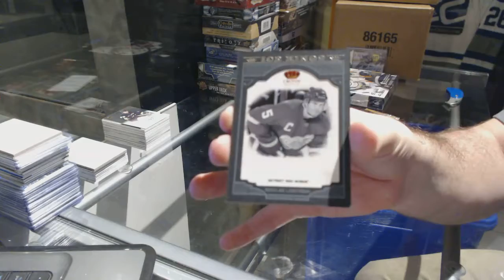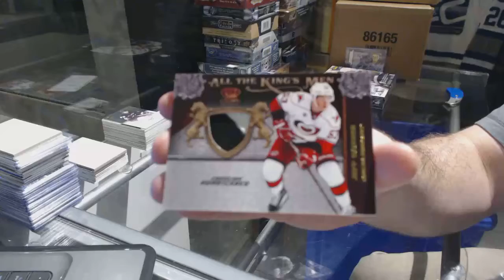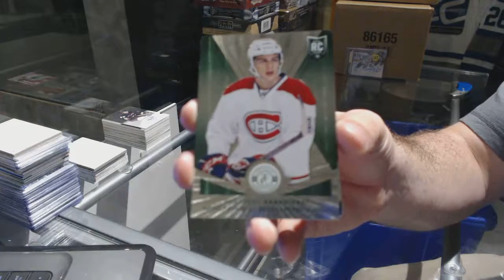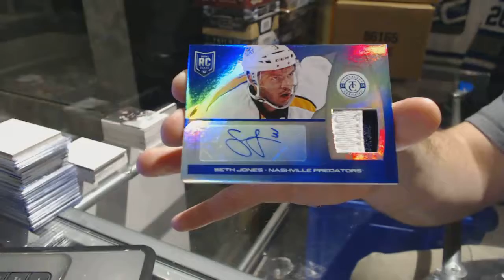11-12 Panini Crown Royale & 13-14 Panini Totally Certified Hockey Box Break - C&C GB #7331